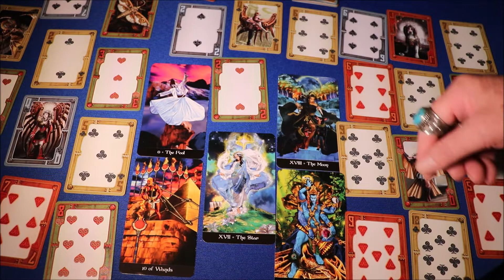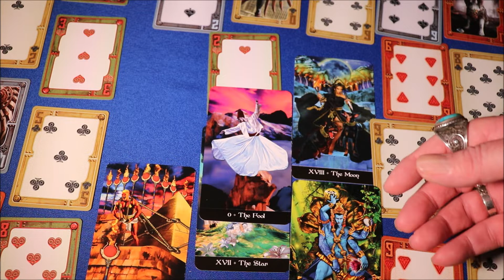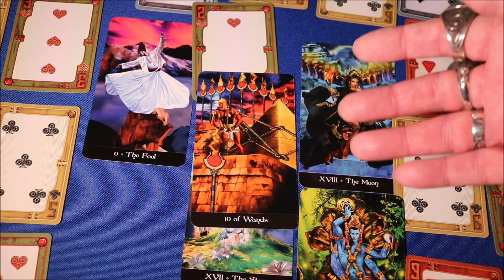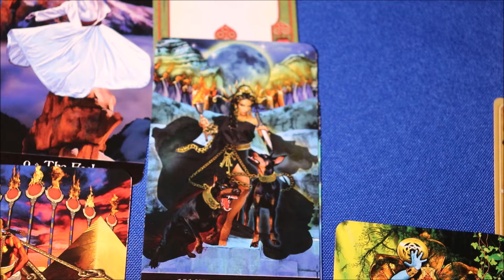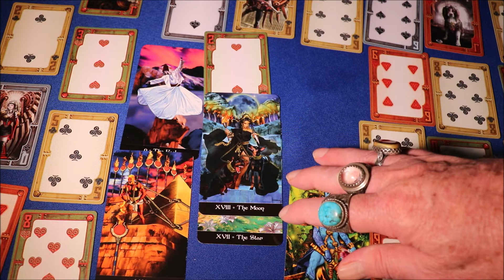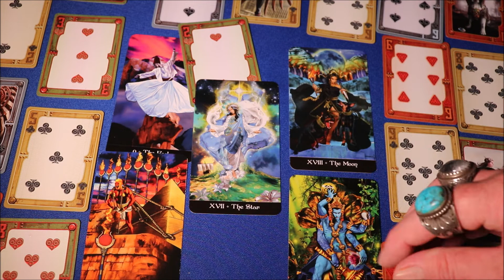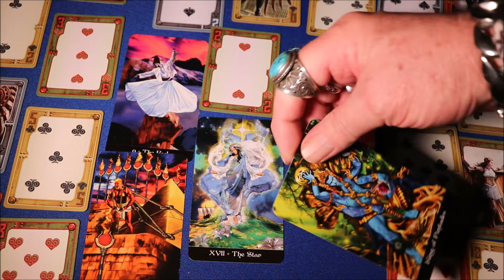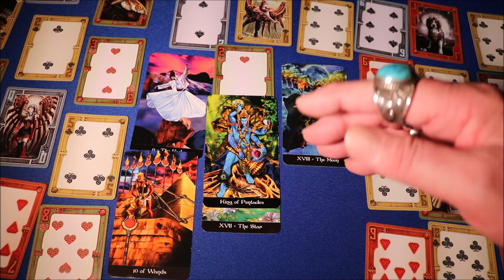ARIES MARCH 2023 : YOU HAVE THE POWER AND THE PROTECTION TO MAKE THINGS HAPPEN ! GREEN LIGHT TO GO !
Aries March 2023 predictions set out in this fascinating content explaining the seriously good forecast for the Star Sign of Aries, empowering you in the month of March.

Nigel Saint James provides your Aries March 2023 reading, predictions and forecast incorporating tarot, astrology, numerology and spiritual mysticism. We’ll see the Aries predictions in March for love, money, family, and work, where the Tarot cards have something to say to you.  This content works well with your horoscope for March 2023. Many people report that it is more detailed than a horoscope. The reading for you also contains a blend of esoteric and mystical meanings of the spiritual energies which surround you.

Just send me an email and please let me know your country and time zone, and together we’ll arrange a time for your own special one on one Clairvoyant experience with me.

HEALING

There is No Fee for Healing  - as there is for a Clairvoyant Reading - as it is a spiritual duty in the service of others. Free. No Obligation. No recommendation of products or services from me or anyone else. No suggestion to have a Reading will be made.

The calls are not recorded, and I don’t make any notes. Sessions with me are non-judgmental and confidential. As people who have had readings from me know, I wipe everything from my mind at the end of the session and forget it immediately, so that the next person has a clean slate.

People have told me they also watch tarot from:
Julie poole,
minnow pond,
eat read love inc,
michele knight,
tyler’s tarot,